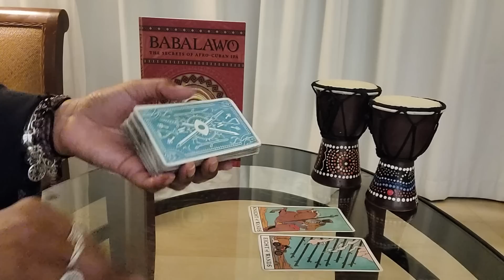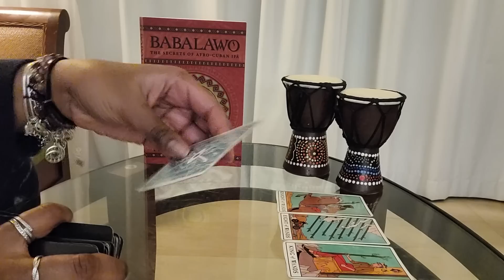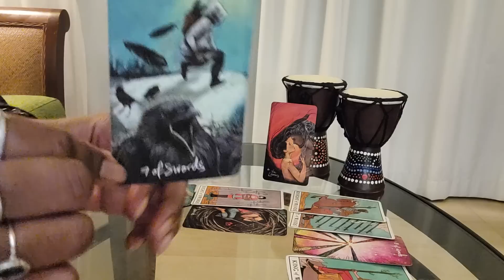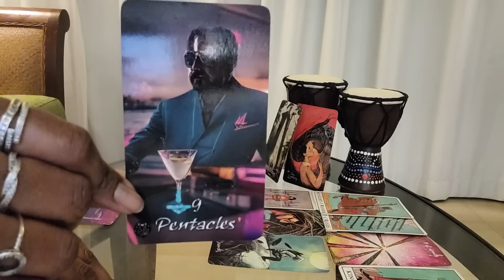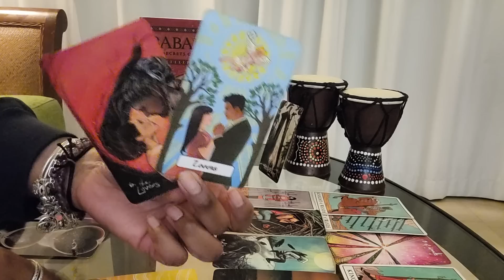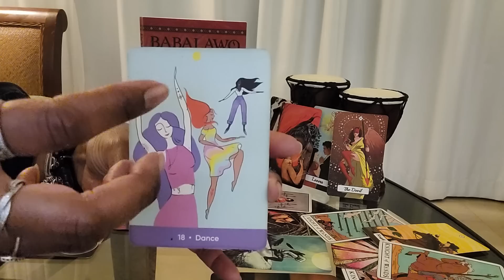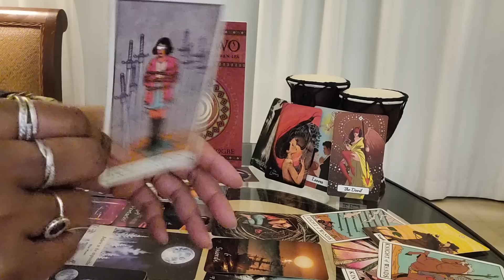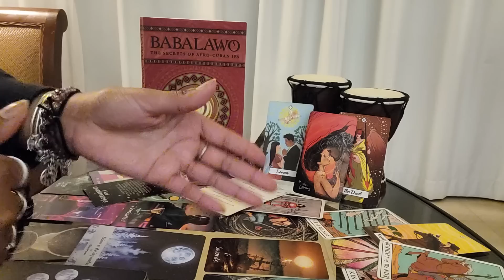Cancer: MOTIVATIONAL MONDAY & #23 - The old YOU would've nurtured it/them but the new U won't!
Table Read:  BABALAWO by Frank Baba Eyiogbe